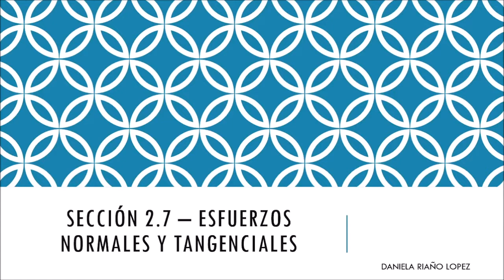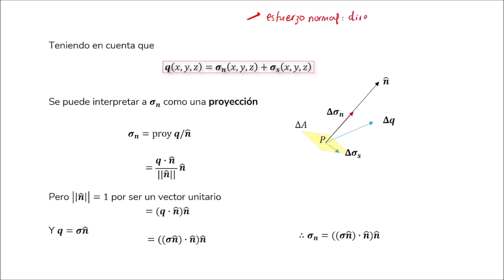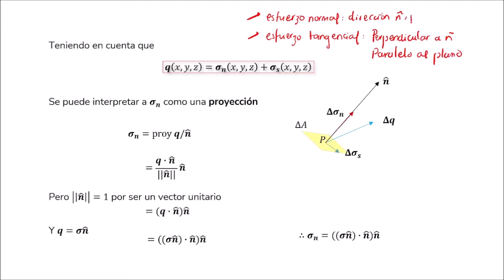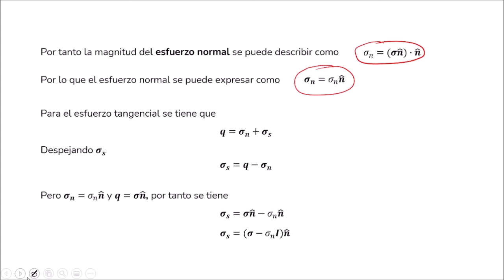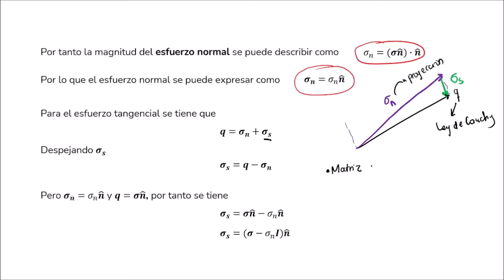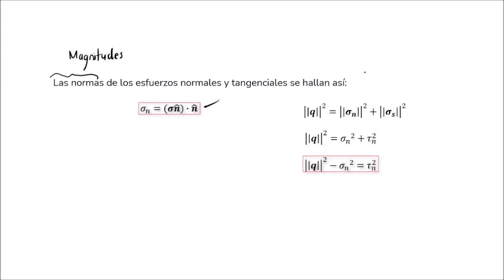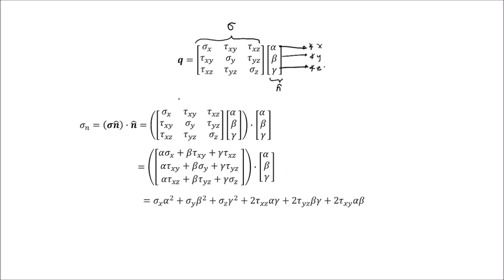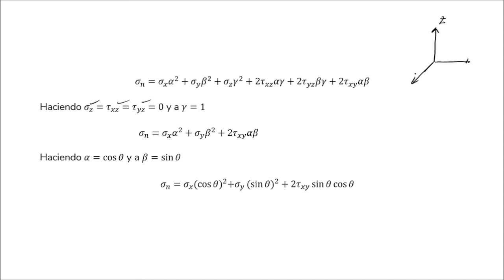Mecánica de sólidos (2021-2): Esfuerzos normal y tangencial (Proyección) y ejemplos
Saludos,

En esta ocasión estudiamos esfuerzos normales y tangenciales teniendo como referencia el concepto de proyección de vectores, corresponde a la sección 2.7 del libro y además hacemos algunos ejercicios de práctica.